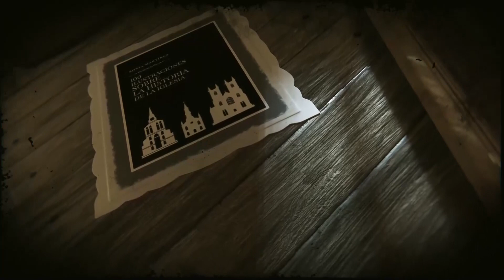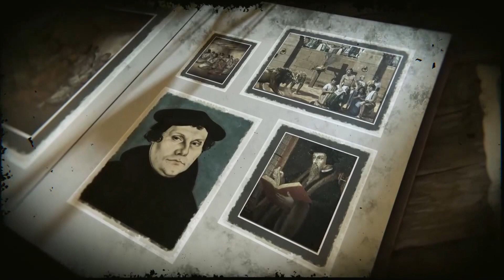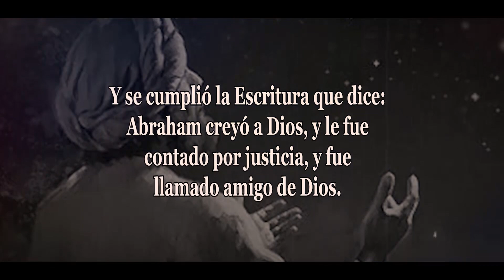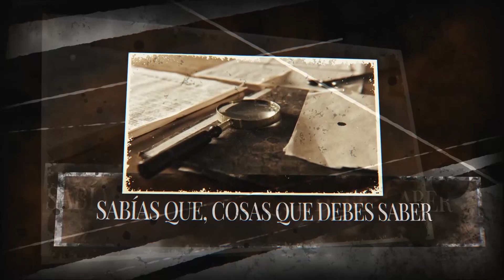79 LA HISTORIA DE LA IGLESIA LAS AMISTADES QUE IMPORTAN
La historia de la iglesia
En Radio Luz a las Naciones tu canal cristiano de comunicación
en el programa semanal Sabias Que, te presentamos:

tomado del libro: 100 ilustraciones sobre la historia de la
iglesia de la editorial: Tesoro bíblico escrito por Sonia Martínez
y con el permiso de la corporación del software
bíblico…”logos”.

Grabado y editado por el equipo de este canal con el único
propósito de que su divulgación sea para la gloria de Dios.

Al único Dios y Señor de la historia, al que gobierna los
tiempos con soberano poder, al rey que quiso morir por mí
para darme preciosa vida eterna, al él sea la gloria por los
siglos de los siglos.
Software Bíblico Logos se complace en ofrecer el libro
100 Ilustraciones sobre la historia de la iglesia con un 50%
código promocional: RADIOLUZ

Editorial Tesoro bíblico
 100 ilustraciones sobre la historia de la Iglesia
Editorial Tesoro Bíblico, 1313 Comercial St.,
Bellingham, WA9822S

Software Bíblico Logos
Una división de Faithlife LLC
Marketing Manager
Departamento Hispano